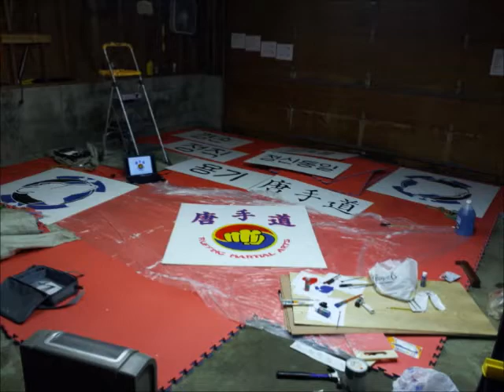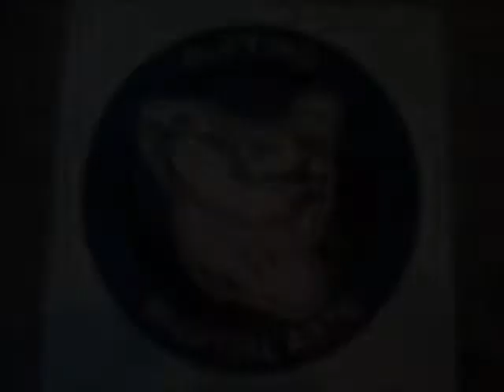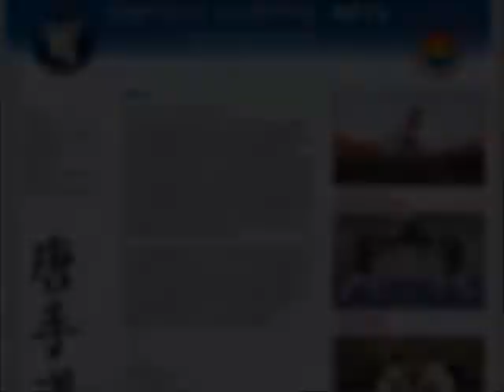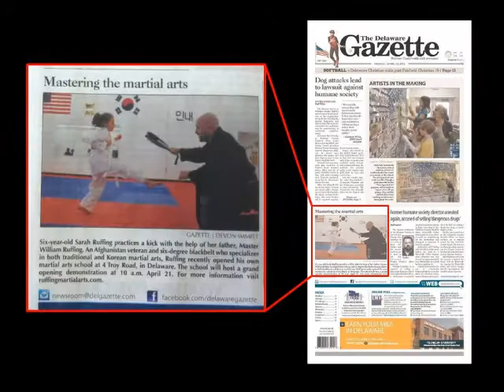Ruffing Martial Arts - 2012 Year in Review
Ruffing Martial Arts - This video shows Ruffing Martial Arts from the very beginning. We want to thank our students for a very successful first year in Delaware, Ohio and we look forward to the upcoming years. Tang Soo!

School Owner / Master / Kwon Jang Nim: Master William Ruffing
Instructor / Kyo Sa Nim: Instructor Jason Hughes

Created by: Ruffing Martial Arts - Delaware, OH

Music used for video: In Strict Confidence - "No Love Will Heal" and "Regicide"